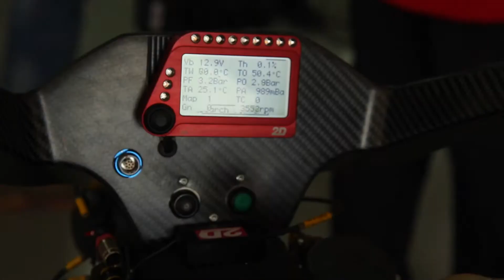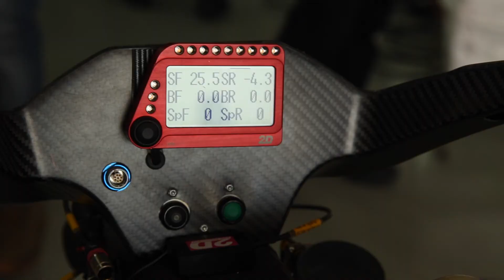Passioneers at Work | Moto3 Crew Cuts | Emanuele Martinelli | Mahindra Racing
"You need a lot of passion when working on this kind of a project," says Emanuele Martinelli, Lead Engineer - Track Support.

The track support team is the crucial bridge between the technology centre and the team on the track. With unflinching dedication, they provide on-track bike setup support, and real-time data analysis to all teams.

About Mahindra Racing Team:
We are extremely passionate about extreme machines that race in extreme conditions. We are passioneers.